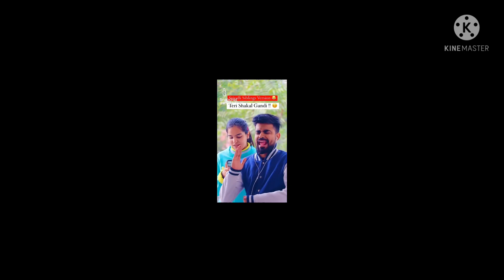Story of every brother and sister......🤣🤣🤣 ...am I right....???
Hello dosto .kayse ho ap log.
Agar mai sahi ho to video ko like karna.
And to support me. please. 🥺